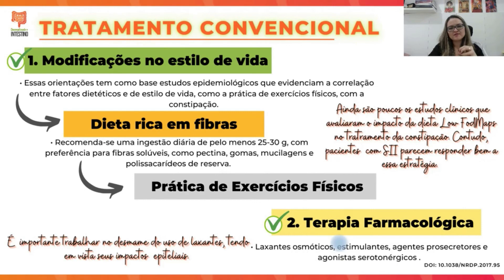Esse é o tratamento convencial da Constipação l Ligiane Loureiro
Você conhece o tratamento convencional da constipação?!

Confira minha breve explicação neste vídeo!

Me siga no Instagram @descomplicandoointestino e @ligianeloureironutri